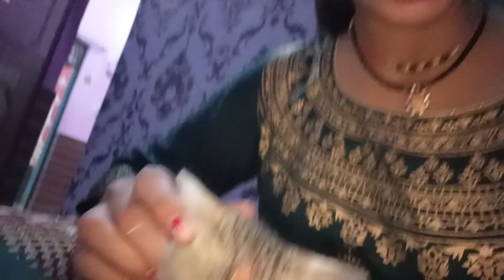पटाको की पूरी दुकान ही ले आए देवर जी 😀😢💥husband जी ने पूरा फार्स चमका दिया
पटाको की पूरी दुकान ही ले आए देवर जी 😀😢💥husband जी ने पूरा फार्स चमका दिया ‎@Sarita Joshi Vlogs